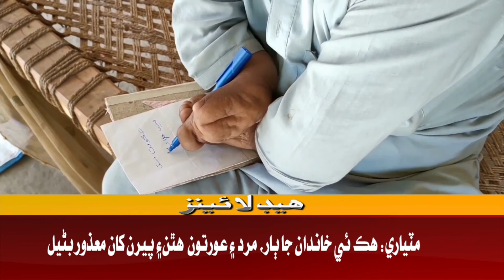Headline 10 AM | 23-02-2022